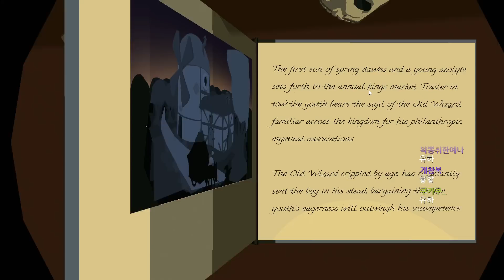연금술로 사람들을 고쳐주는 게임 '더 위자드' - the wizard